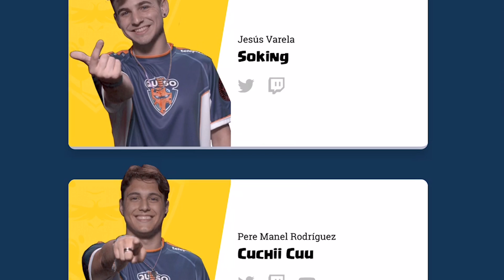Strategy for Fantasy Royale Draft Picks | Clash Royale 🍊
We're going to talk about the strategy and hypothetical brackets. Basically you don't want to go crazy and pick 1 team, but you possibly might not want to pick 4 different teams. The fantasy Royale isn't about picking the winning team, it's about picking the team that's going to play the most rounds winning or losing as long as they rack of those juicy 3 crowns.